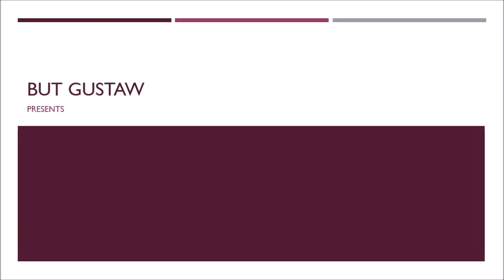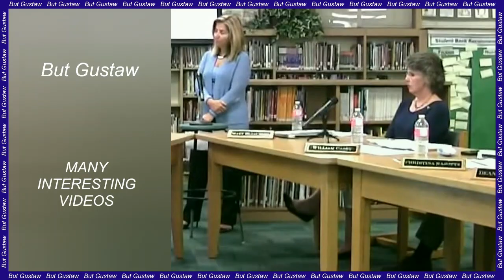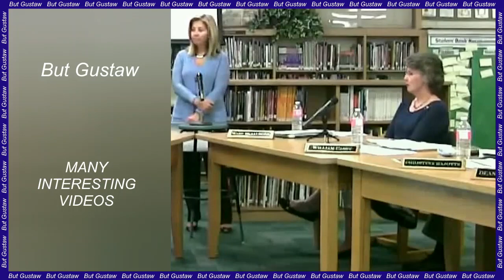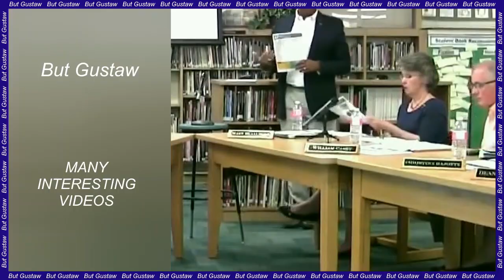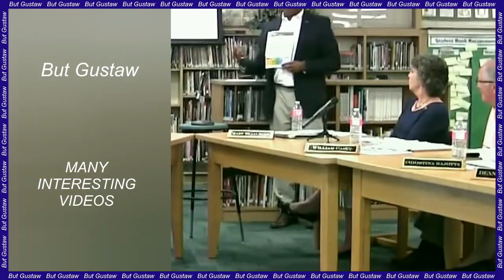shoeplay il7Kc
Topics:
Sweetened beverages linked to millions of new cases Diabetes and heart disease.
Artificial Intelligence has helped to discover the unknown Drawings in Nazca.